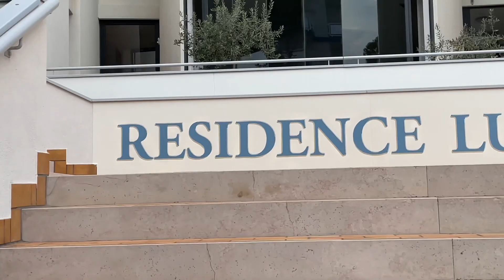Bibione Vlog 2022🌊☀️